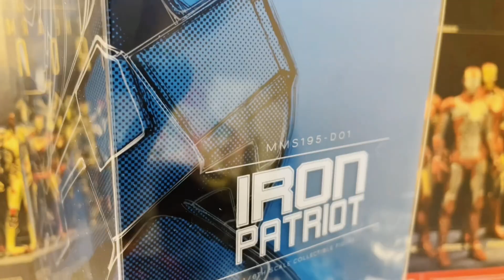Hot Toys Iron Patriot Iron Man 3 Diecast Unboxing & Review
Hot Toys Iron Man 3 Iron Patriot Diecast 1/6 Scale Figure Unboxing and Full Review

♪ Rose (Prod. by Lukrembo)